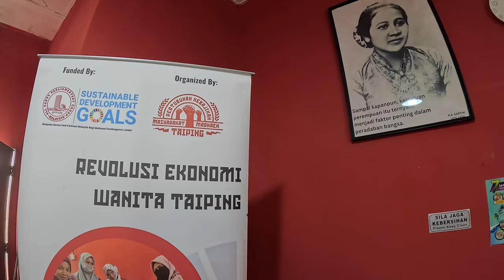Revolusi Ekonomi Wanita Taiping (kohort 2) 30 Jun 2024